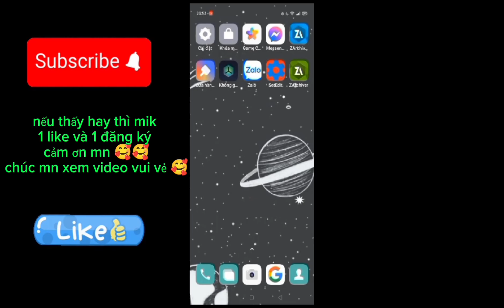Fix lag free fire V14 phiên bản mới nhất 2024,data giảm lag hiệu quả cho điện thoại RAM 1GB-4GB OB44